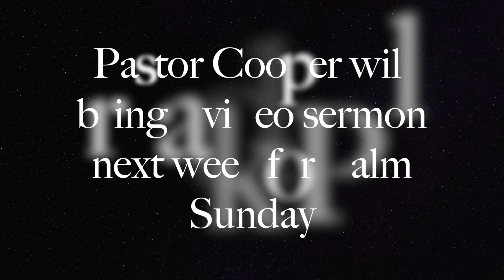March 29, 2020 | Southside Baptist Church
Dr. Hugh Cooper's sermon for March 29, 2020